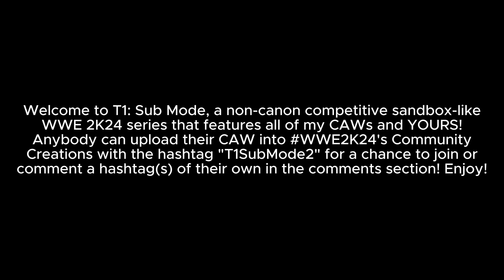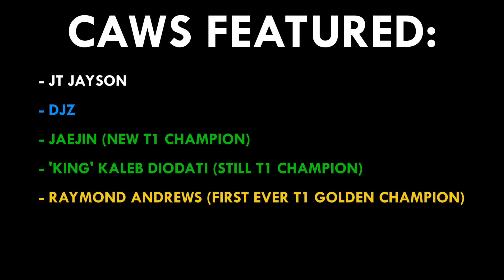T1: Sub Mode II (A WWE 2K24 Series Featuring YOU) | Episode 12 (PLE III)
- Welcome back to T1: Sub Mode II and welcome to PLE III! For those who are new, T1: Sub Mode is a non-canon competitive sandbox mode that features all of my WWE 2K CAWs and CAWs from the WWE 2K Community! Subscribers can upload their CAWs into WWE2K24's Community Creations with the hashtag "T1SubMode2" for a chance to join or comment a hashtag(s) of their own. You may also comment hashtags of other creators that you would like to see on the roster. This year's WWE 2K24 T1: Sub Mode II series will feature almost the entirety of my created Superstars and for the first time ever, the roster will be put into Universe Mode, now including rivalries and storylines!

- Watch the entirety of Phase One of the Main WWE 2K Thunderous One Universe (WWE 2K18-WWE 2K23) in chronological order

- If you're new, welcome to the WWE 2K Thunderous One Universe, a massive universe where (custom) Superstars, that are based on the main (playable) characters from WWE 2K's MyCareer/MyRise, crosses over with one another in one unique storyline.

- Find my WWE 2K24 CAW/CASs in Community Creations!
- All (extra) edits were made with CapCut.
You can also follow me across social media (Instagram coming soon... yes, I've been forgetting at this point):

X (Twitter): @JackRaiden2K